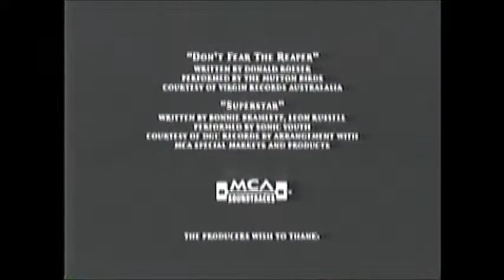The Frighteners (1996) End Credits (AMC Fearfest 2012)